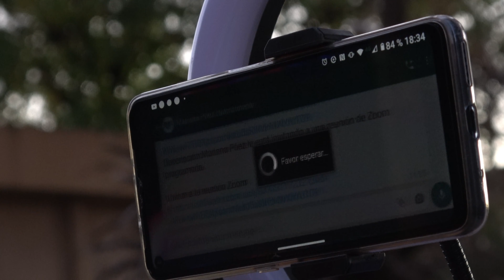Mucha vergüenza, pero lo hice igual, gimnasia en la calle en época de pandemia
Les cuento que Gustavo me propuso hacer la gimnasia de los martes por zoom en nuestra calle, que aún la municipalidad de Merlo no la inauguró.
Al principio obviamente dije noooo, me da vergüenza, pero me respondió que si no lo hacíamos en la calle no se sentía muy motivado para entrenar. Entonces acepté. Fue una experiencia rara, vergonzosa al principio pero después resultó hermosa. Te cuento cómo esta la situación del COVID en relación a la actividad física en mi país. Que lo disfrutes.